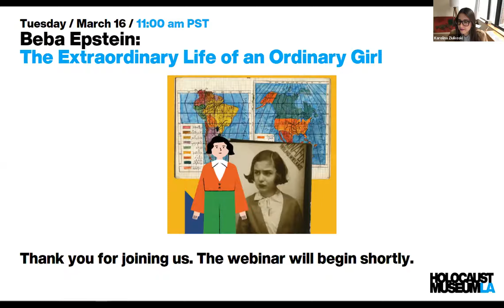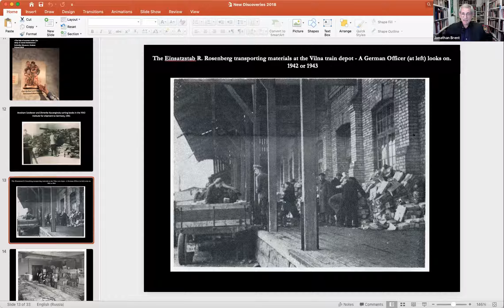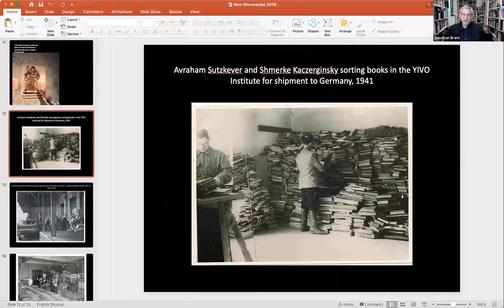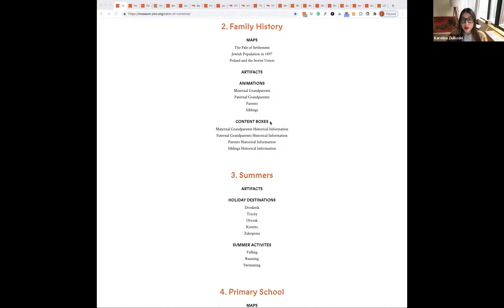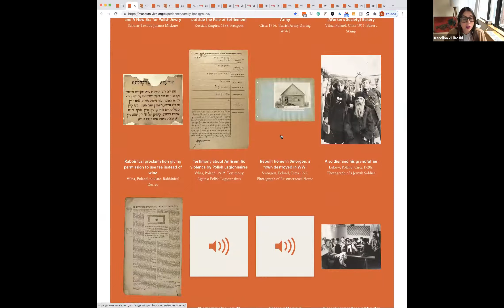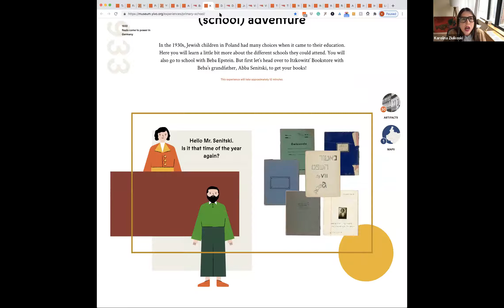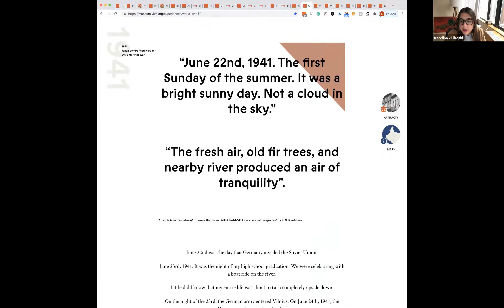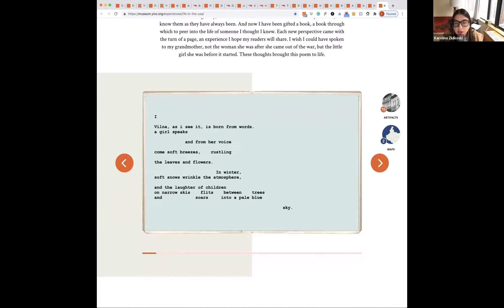Beba Epstein: The Extraordinary Life of an Ordinary Girl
The YIVO Bruce and Francesca Cernia Slovin Online Museum's inaugural exhibition, Beba Epstein: The Extraordinary Life of an Ordinary Girl, uses the true story of Beba Epstein, a girl born in Vilna in 1922 who survived the Holocaust, to explore East European Jewish life in the 20th century. The Museum's innovative, interactive storytelling draws on hundreds of materials from YIVO’s archive of 23 million artifacts.

We hosted a discussion about the exhibition featuring YIVO’s Executive Director and CEO, Jonathan Brent; the Chief Curator of the YIVO Bruce and Francesca Cernia Slovin Online Museum, Karolina Ziulkoski; Beba Epstein's son Michael Leventhal; and the VP of Education and Exhibits at Holocaust Museum LA, Jordanna Gessler. Q&A will follow the discussion.